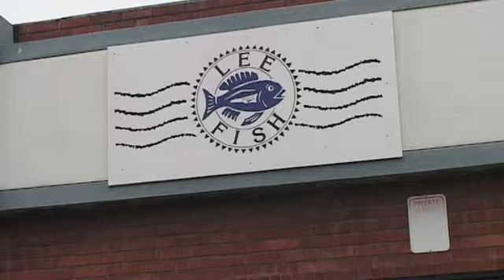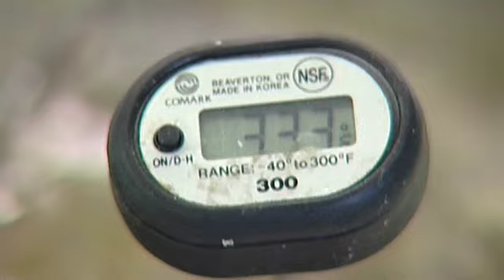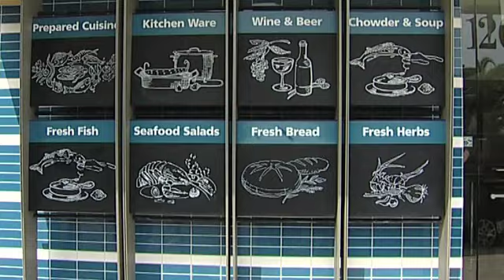Lee Fish USA